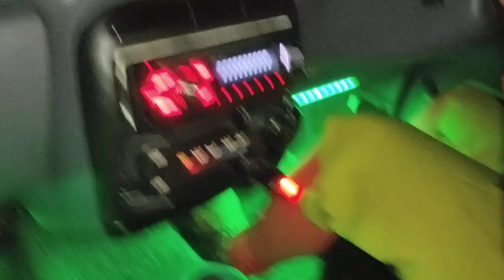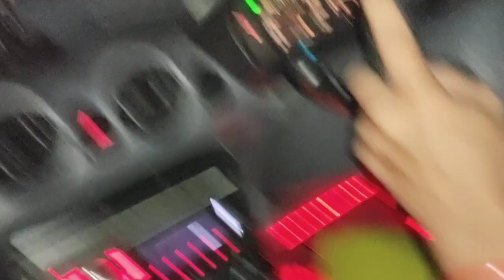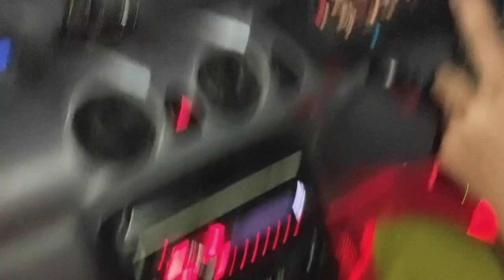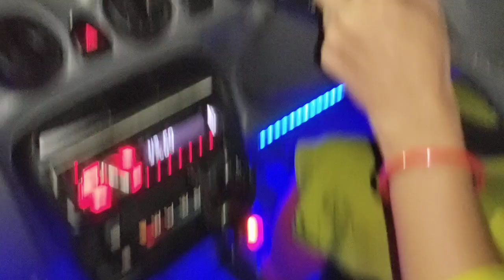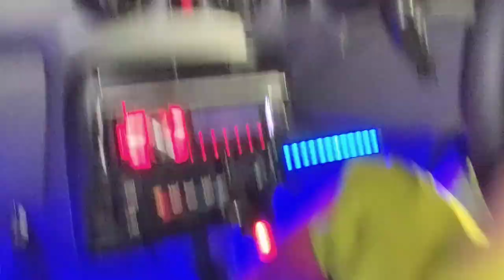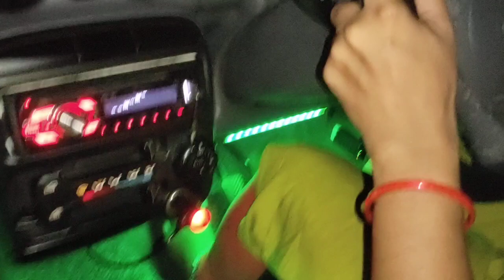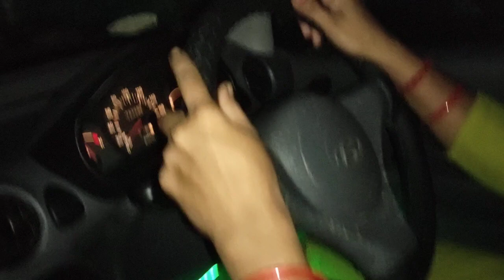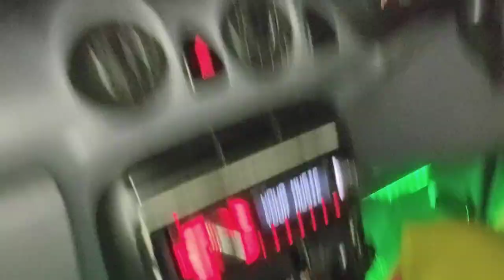how to control car speed breaker कार को स्पीड ब्रेकर पर कौन से गेर मे निकालना चाहिए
कार चलाते वक्त जब स्पीड ब्रेकर आ जाता है तो हमें अपनी कार को कौन से गेम में निकालना चाहिए जिससे कि कार को देना और आसानी से कार निकल जाए अक्सर हम तेज रफ्तार में कार को स्पीड ब्रेकर पर निकालते हैं जिससे की गाड़ी की सस्पेंशन में दिक्कत आने लगती है और कार को झटके लगने लगते हैं तो दोस्तों हमें कार को स्पीड ब्रेकर पर कौन से देश में निकालना चाहिए कितना क्लच दबाकर निकालना चाहिए जिससे कि हमारी कार का इंजन से गाड़ी का सस्पेंशन भी सीख रहे
1st_gear_haf_clutch_move_car_in_speed breaker#